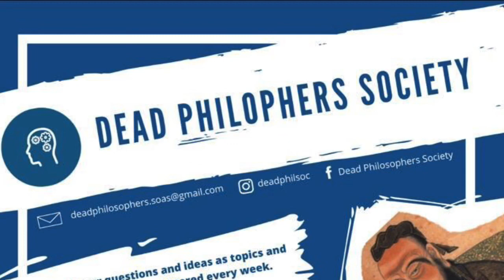DeadPhilSundays, episode 2: Environmental Ethics and fires in Brazil’s Pantanal Wetlands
1.       Pictures and Quote: The Guardian:
2.       Subalternizing and Reclaiming Ecocentric Environmental Discourses in Zimbabwean Literature: (Re)reading Doris Lessing's "The Grass is Singing" and Chenjerai Hove's "Ancestors” by Anias Mutekwa and Terrence Musanga. Source: Interdisciplinary Studies in Literature and Environment , Spring 2013, Vol. 20, No. 2 (Spring 2013), pp. 239-257